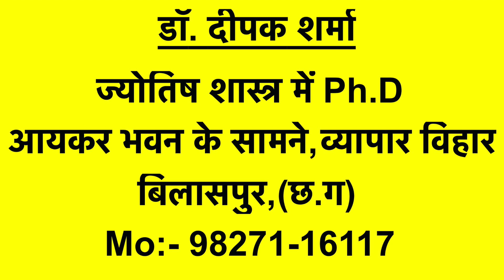जन्म पत्रिका के 12 भाव.....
Editor:- Aishwary Sharma अगर आप सभी को यह वीडियो पसंद आया तो कृपया इस वीडियो को लाइक👍🏻 करें और मेरे चैनल को सब्सक्राइब करना न भूलें 👇🏻👇🏻👇🏻 और घंटी का आइकॉन हिट करें ताकि आप मेरे नवीनतम अपलोड किए गए वीडियो को सबसे पहले देख सकें.